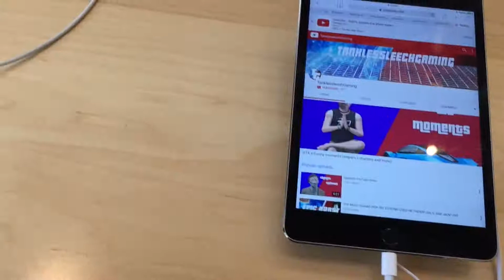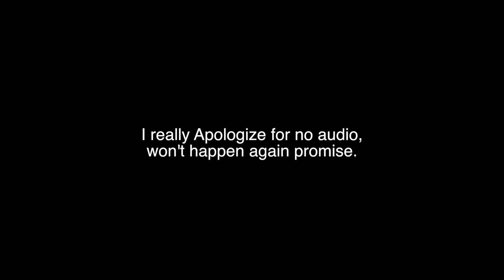HOW TO GET SUBSCRIBERS (2017 FUNNY)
Yo what is up guys, tanklessleechgaming here and this video is about me teaching you guys how to get subscribers on youtube, the easiest way as long as you are not embarrassed to do what I did. Anyways hope you enjoy and hope it helps. Once again sorry for the bad audio.